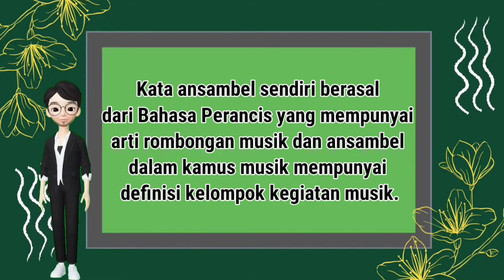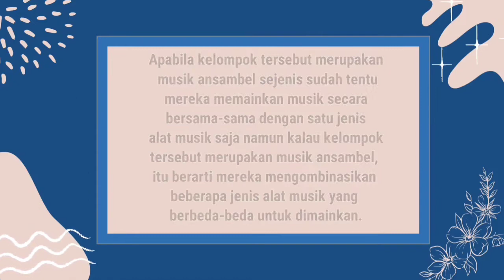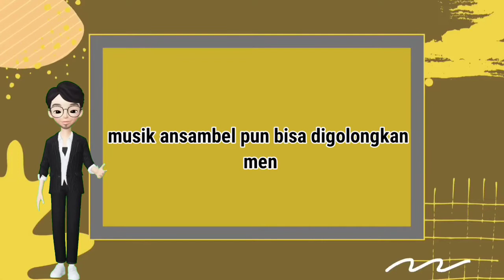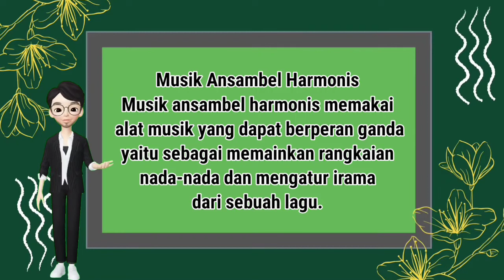UAS Media Pembelajaran - Ansambel Musik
Video ini dibuat untuk memenuhi Ujian Akhir Semester pada Mata Kuliah Media Pembelajaran Musik

Nama : Eduardus Yuvens Kurniawan
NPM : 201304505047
Prodi : Pendidikan Musik

Dosen Pengampu :
1. Amelia Hani Saputri S.Pd.,M.Pd
2. Afrizal Yudha Setiawan S.Pd.,M.Pd